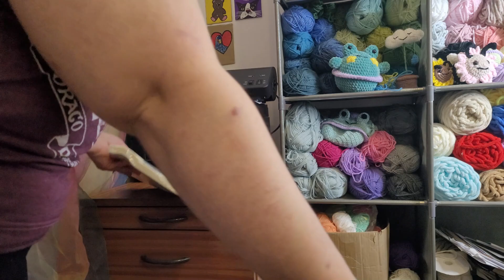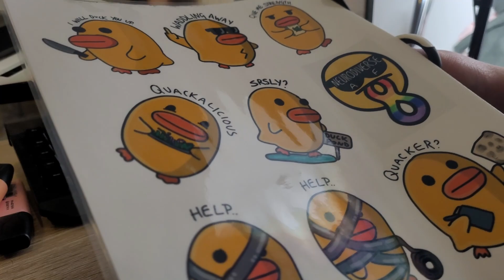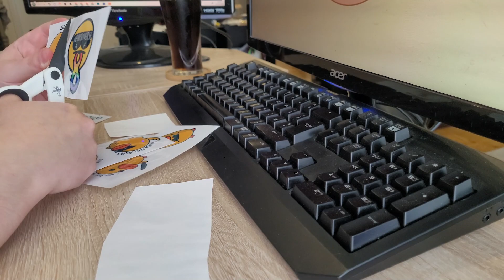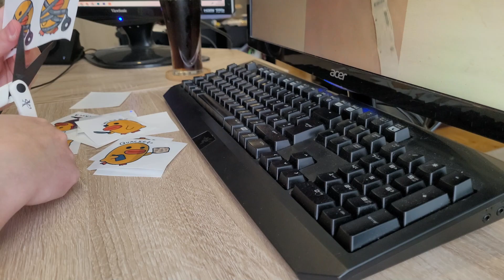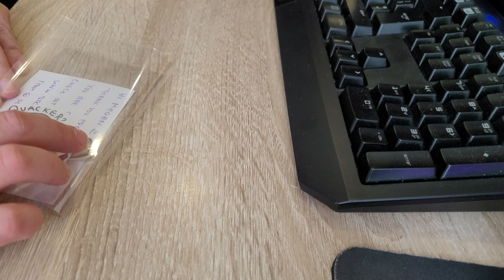ASMR Making Stickers real time | no talking and no background music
Come work with me, grab your head headphones and listen to the sounds of paper cutting, printing and plastic. As I print some stickers, cut them and pack them for our customers.

🌈About StickerMeCurious
Hi i'm Chernelle and i'm HJ the owners of StickerMeCurious.
We are a neurodivergent and LGBT couple with a passion for art, animals and stickers!
We design, print and cut our stickers in our home studio. HJ is the creative mastermind behind the art for our stickers and Chernelle is the designer behind the branding.
Our designs are based around the curiosities in life, mental health, being weird and different but also just having a sense of humour.
Our goal is to create stickers that you will love and share with the world.